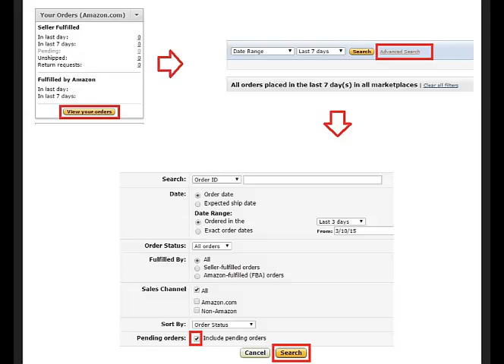アマゾン輸出fbaペンディング注文を確認する方法